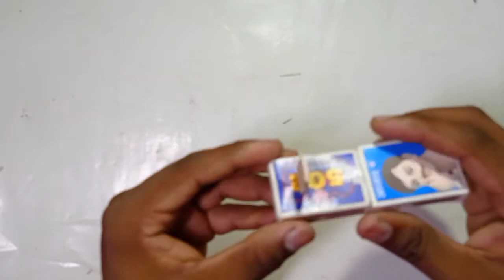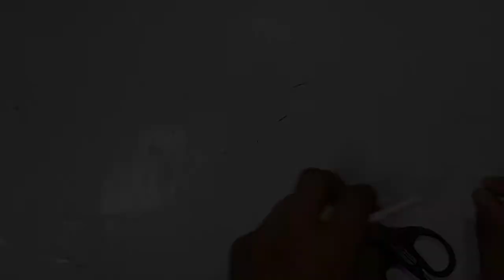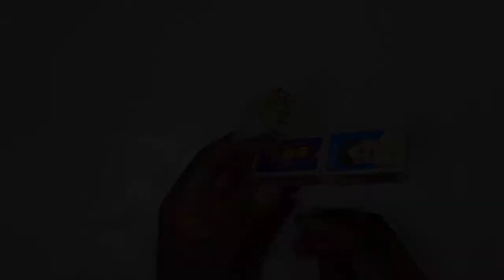How to make matchbox missile launcher || military rocket launcher fire trucks.माचिस फौज़ ट्रक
How to make an anti ships missile launcher

Diy Rocket launcher Truck How To Make Matchbox Rocket launcher Truck

Matchstick Rocket - How To Make Matchstick Rocket with Matchbox Rocket Launcher

How To Make Matchbox Missile Launcher
matchbox craft easy
Matchbox fire
Matchbox magic trick
Matchbox gift box
Matchbox 2131
Matchbox craft
Matchbox gun
Matchbox
matchbox tricks
matchbox truck
matchbox car
matchbox gun
matchbox
matchbox craft

how to make rc rocket launcher truck from cardboard